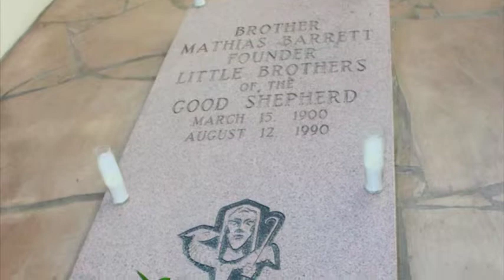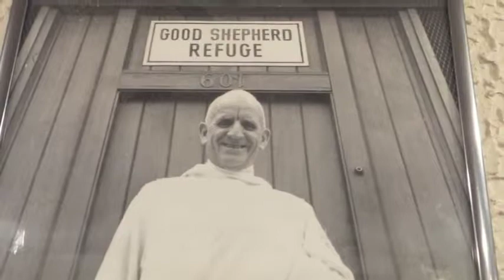Ritual of Surrender and Fusion Celebration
In January 2015, The Little Brothers of the Good Shepherd fused with the Hospitaller Order of St. John of God and became the Hospitaller Order of St. John of God - Province of the Good Shepherd in North America. The fusion provides an opportunity to draw upon the strengths of a much larger religious order while not affecting the programs and services provided by Good Shepherd or the name of the organization.